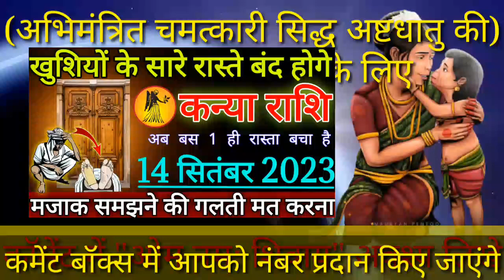कन्या राशि खुशियों के सारे रास्ते बंद होंगे 14 सितंबर 2023 से बहुत गहरा सदमा लगेगा सुनकर|Kanya Rashi